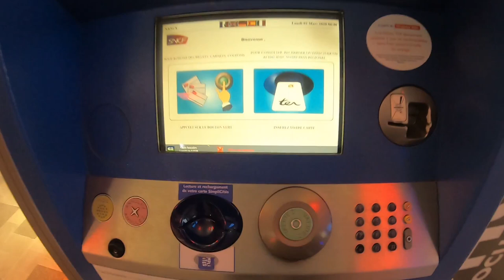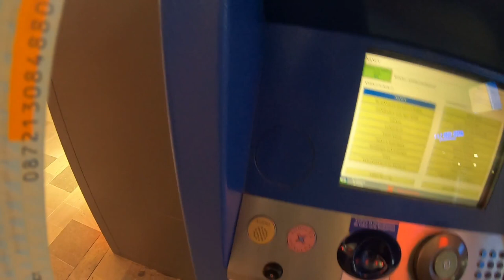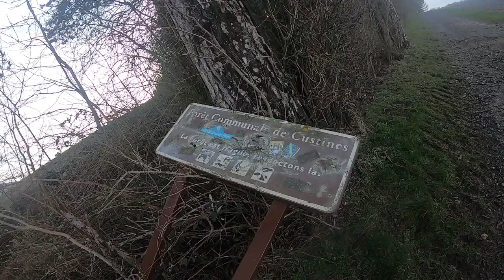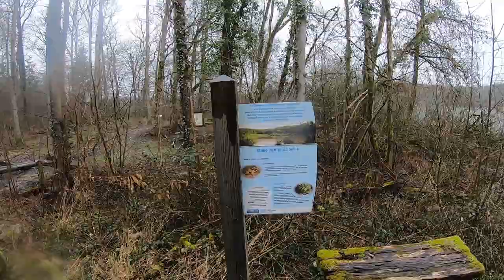(162) Europa Fernwanderweg E2 GR5 von Pompey nach Vic sur Seile Grand Est Frankreich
Impressionen beginne bei 12:15